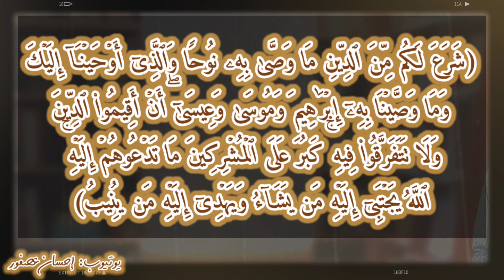5 معاني لكلمة دين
5 معاني لكلمة "الدِّينِ"
1.  الْجَزَاءُ، كَمَا فِي قَوْله تَعَالَى {مَالِكِ يَوْمِ الدِّينِ}  وَمِنْ ذَلِكَ قَوْلُهُ - جَل شَأْنُهُ -: {قَال قَائِلٌ مِنْهُمْ إِنِّي كَانَ لِي قَرِينٌ يَقُول أَإِنَّكَ لَمِنْ الْمُصَدِّقِينَ أَإِذَا مِتْنَا وَكُنَّا تُرَابًا وَعِظَامًا أَإِنَّا لَمَدِينُونَ} (3) أَيْ لَمَجْزِيُّونَ ومحاسبون.

2. الطَّرِيقَةُ، وَمِنْ ذَلِكَ قَوْله تَعَالَى: {لَكُمْ دِينُكُمْ وَلِيَ دِينٌ}

3. الْحَاكِمِيَّةُ كَقَوْلِهِ تَعَالَى: {وَقَاتِلُوهُمْ حَتَّى لاَ تَكُونَ فِتْنَةٌ وَيَكُونَ الدِّينُ كُلُّهُ لِلَّهِ}  أَيْ حَاكِمِيَّتُهُ وَانْفِرَادُهُ بِالتَّشْرِيعِ.

4. الْقَوَاعِدُ وَالتَّقْنِينُ وَمِنْ ذَلِكَ قَوْله تَعَالَى: {شَرَعَ لَكُمْ مِنْ الدِّينِ مَا وَصَّى بِهِ نُوحًا وَالَّذِي أَوْحَيْنَا إِلَيْكَ} أي أَنَّ الدِّينَ هُوَ الْقَانُونُ الَّذِي ارْتَضَاهُ اللَّهُ لِعِبَادِهِ.

5. عندما نقول دين بشكل عام يكون المعنى " أَحْكَامٍ التي شَرَعَها اللَّهُ لِعِبَادِهِ سَوَاءٌ مَا يَتَّصِل مِنْهَا بالإيمان أَوِ الأْخْلاَقِ أَوِ الأْحْكَامِ الْعَمَلِيَّةِ.